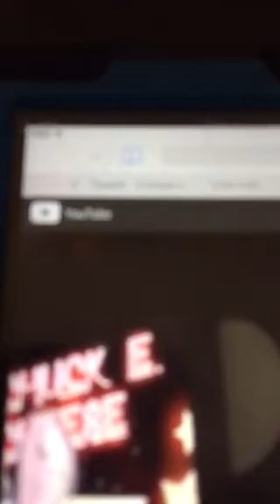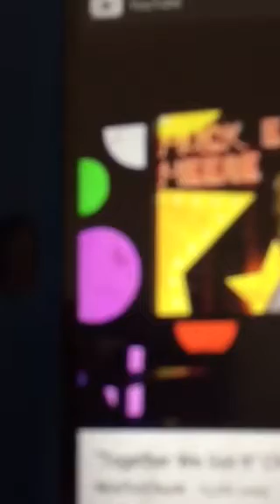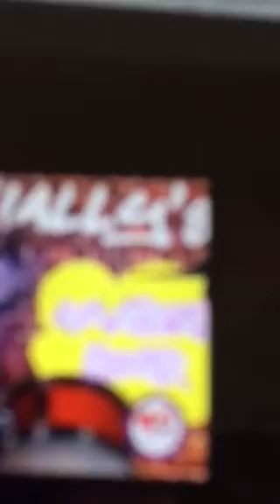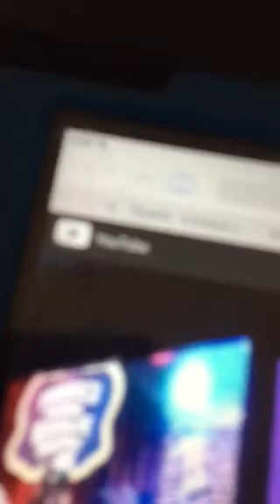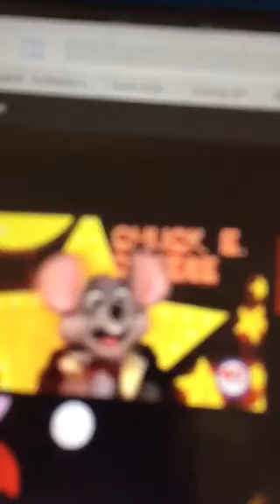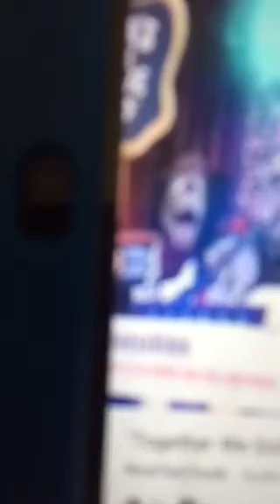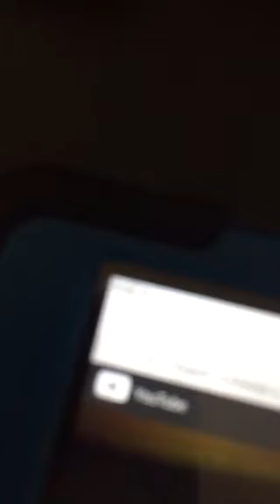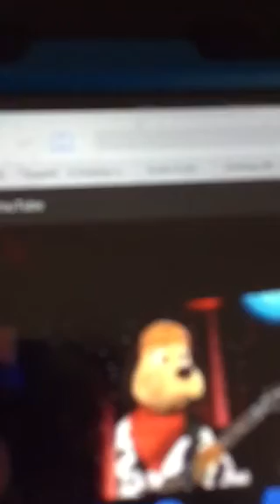Chuck E. Cheese’s together we got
Chucky cheese